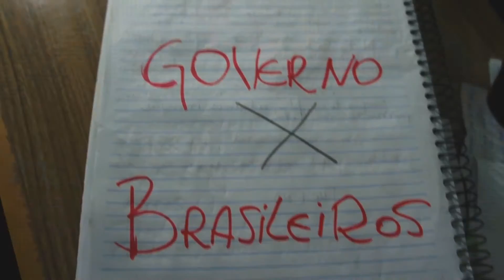GOVERNO X BRASILEIROS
O Brasil vem sofrendo uma grande crise econômica nos últimos anos,  e quem sempre paga o pato é o cidadão comum, enquanto o governo só aproveita o show de camarote. Nesse vídeo eu quero mostrar de forma até mais descontraída que nós passamos pelas situações mais ridículas o possível, o que esse governo faz conosco não é normal. Queremos nosso Brasil de volta, nós mandamos aqui.

Minhas mídias sociais: @peruanochapado em todas